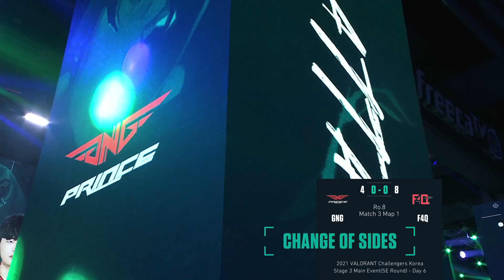WINNER TO MAIN EVENT!!! | F4Q Vs GoNGo Prince | Map 1 Ascent | VCT Korea Group Stage (Seed)